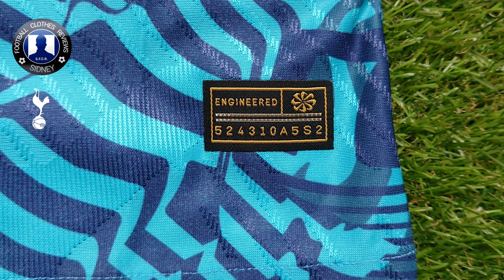Tottenham Hotspur 2022/23 third jersey unboxing [Ccsport24]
ℹ️ Hi everyone! In this review video I will show you guys this Tottenham Hotspur 2022/23 third jersey! It is customized with the Premier League patch, No Room for racism patch and Harry Kane number 10 on the back. Watch till the end to see how it fits!

✔️ Watch this video in 4K resolution!

🕘 Timecodes
0:00​ - Logo intro
00:07​ - Introduction
00:27 - Jersey review
01:34 - Outro
01:56​ - Jersey try on
02:11 - End screen

💬 Let me know what you think of this Spurs third jersey! tottenham​​ CCSPORT24​​ SidneyFCR​​

❌ I do not encourage ordering fake jerseys, just reviewing them for entertaining and educative purposes!

👕 I have the Nike player version size S.
My specs: 175cm tall | 55kg ±